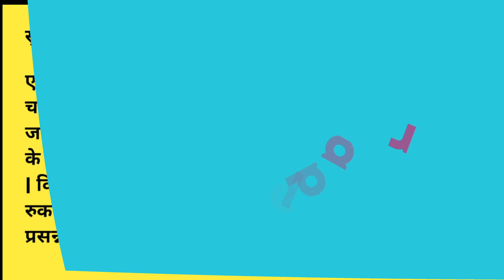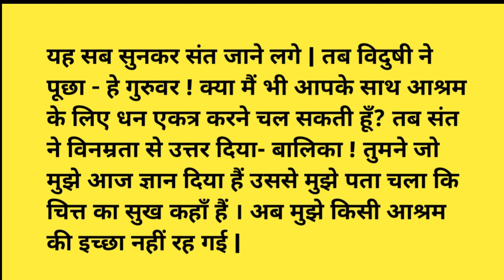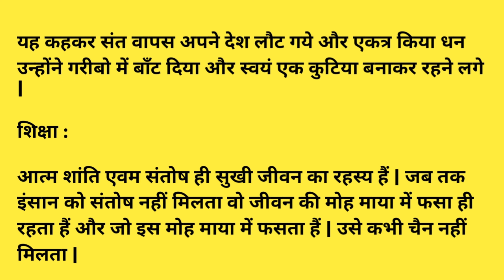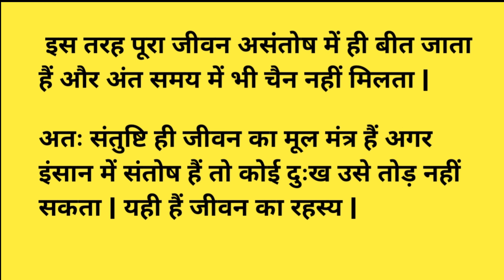सुखी जीवन जीने का रहस्य | Sukhi Jivan Ka Rahsya l motivational kahani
is video mein sukhi jivan kaise jiya jaye v sukhi jiva jeene ka kya rahasy hota hai uske bare mein detail mein bataya gaya hai .

your question about:

 सुखी जीवन जीने का रहस्य,

सुखी जीवन का रहस्य,

सुखी जीवन मंत्र.

सुखी जीवन जीने के उपाय,

सुखी जीवन के उपाय,

जीवन जीने के सूत्र,

जीवन जीने के लिए क्या जरूरी है,

Panchatantra Tales

 StoryTime | New Story | Kahaniya | Hindi Stories

I declare that all slideshow belongs to me. Photos all are taken from Google Image search and using the advanced image search options. We do not mean to victimize anybody emotionally. Thanks to Google for
providing this beautiful and related pictures

यह स्टोरी "Explore with Shilpa Chauhan " 'यूट्यूब चैनल द्वारा क्रिएट की गई है। कॉपी व चोरी करने की अनुमति कतई नहीं है।. . इस कहानी के सभी पात्र काल्पनिक है। अगर इसका किसी की जिंदगी से मेल पाया जाता है तो यह एक संयोग माना जाएगा। हमारा मकसद किसी भी व्यक्ति, धर्म, संप्रदाय इत्यादि की भावनाओं को ठेस पहुंचाना बिल्कुल भी नहीं है। धन्यवाद,,,

You Tube Explore with Shilpa Chauhan